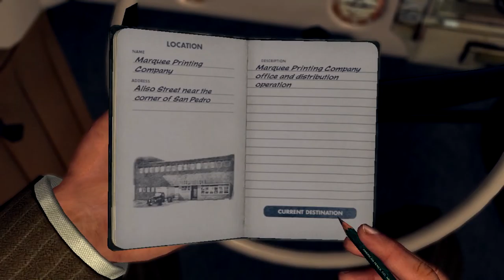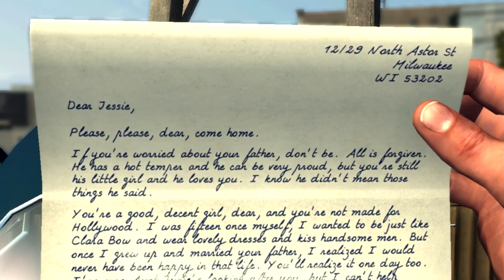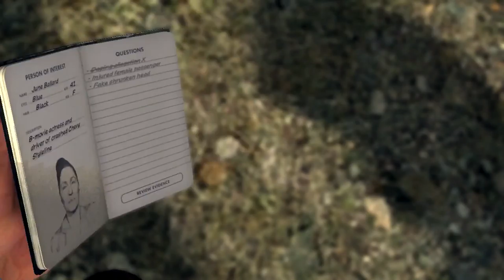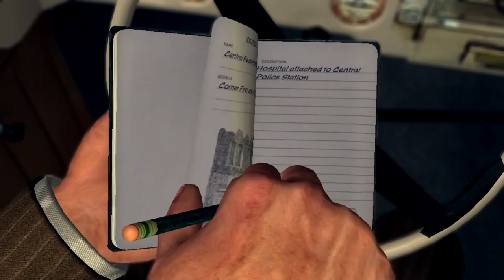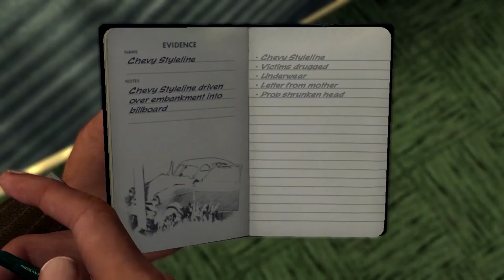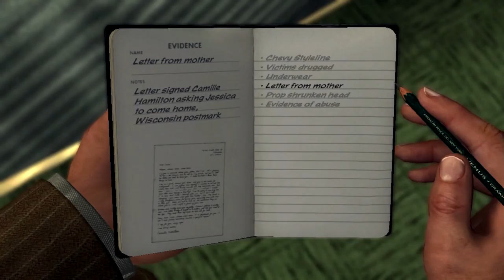L.A. Noire - Let's Play: Part 11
Computer Specs:
► CPU: Intel i7-4790k
► CPU Cooler: Corsair H60
► Motherboard: MSI Z97-Gaming5
► Memory: 2x 8G HyperX Fury
► Storage: Sandisk 240GB SSD + Seagate 2TB
► Video Card: 980TI
► Case: Corsair 750D
► Power Supply: Corsair CX 750w